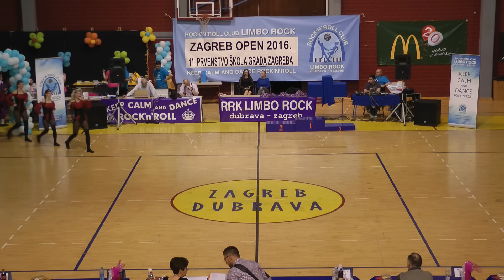KV Zagreb - OPEN, 02.04.2016.